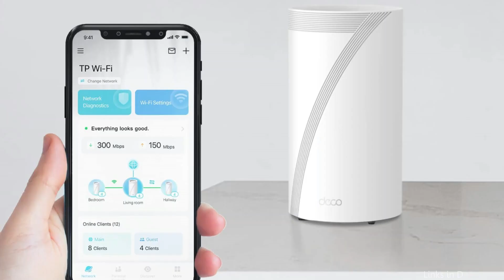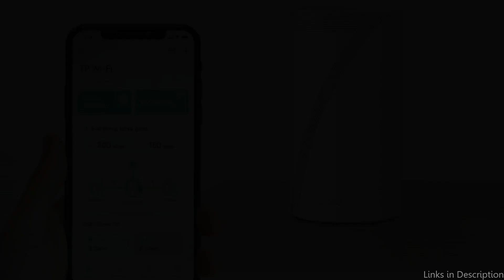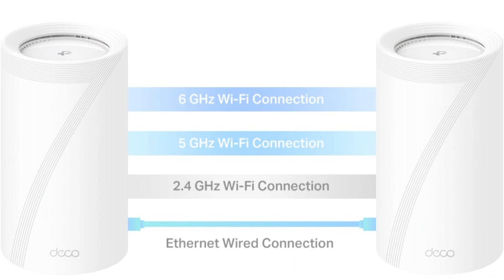Best Mesh Wifi 7 System In 2024 │ TP-Link Deco BE85 Mesh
In this video, we will talk about new Wifi 7 mesh system to buy in 2024.

RelatedKeywords
Top 5 wifi 7 mesh systems
best wifi 7 mesh system
wifi 7 mesh router